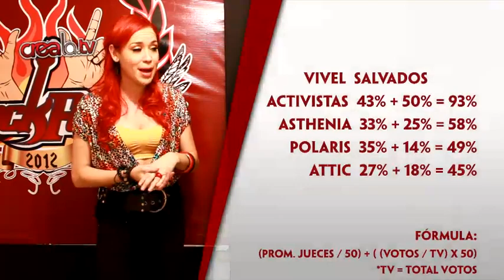Concrete Rockfest 2012 Episodio 4: Tercera Eliminatoria Fase Uno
Este es el resumen de la tercera eliminatoria de la fase uno. No te puedes perder este episodio, en donde las cosas se vuelven más críticas ya que este es el último grupo de bandas en la primera etapa.  Livier te guía durante este episodio para escuchar las interpretaciones de las cinco bandas que compiten esta semana y conocer la opinión de los jueces.  Las bandas de este bloque son: Attic, Polaris Death Lights, Asthenia, Vivel y Activistas del Amor.
Hoy se despiden dos bandas y una será salvada y llevada directamente a la fase dos, descubre de quienes se tratan en este episodio.

Concrete Rockfest es una guerra de bandas como nunca antes se ha hecho en la localidad, y es una producción de Creala.tv y Concrete International.

⏏⏏ Show oficial de Creala.tv ⏏⏏